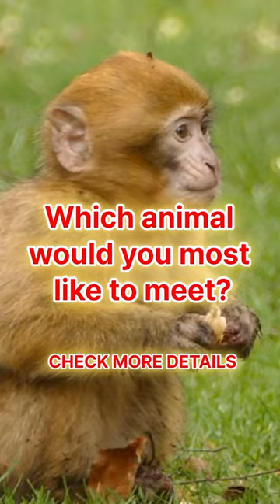SMALLEST MAMMALS TOP 10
1. Bumblebee Bat (2-2.5 grams)
Origin: Thailand
Title: Smallest echolocating mammal
Facts: Truly living up to its name, this bat navigates the night with high-frequency sounds despite its miniature size. Its echolocation calls are among the highest recorded for any bat.

2. Kitti's Hog-nosed Bat (2-3 grams)
Origin: Southeast Asia
Title: Smallest mammal by length
Facts: Measuring just over an inch long, this bat uses its unique nose structure to sniff out insects in the undergrowth. Their echolocation calls are among the highest frequency of any bat.

3. White-bellied Pygmy Mouse (3-4 grams)
Origin: Africa
Title: Smallest rodent
Facts: Living in grasslands and savannas, this tiny mouse feeds on seeds and insects. Its small size helps it escape predators like snakes and owls.

4. Etruscan Pygmy Shrew (3-4 grams)
Origin: Africa
Title: Smallest mammal in Africa
Facts: Not to be confused with its European cousin, this shrew scurries through leaf litter in savannas and forests, playing a vital role in the local ecosystem by consuming invertebrates.

5. Pygmy Possum (4-5 grams)
Origin: New Guinea
Title: Smallest marsupial and one of the smallest placental mammals
Facts: Weighing as much as a teaspoon of sugar, this tiny arboreal marsupial feeds on pollen and nectar, navigating tree cavities with remarkable agility.

6. Etruscan Shrew (4-8 grams)
Origin: Eurasia
Title: Smallest mammal by weight
Facts: Weighing less than a nickel, this tiny insectivore has the fastest metabolism of any mammal, needing to eat its own body weight daily. Its heart beats up to 1,200 times per minute!

7. African Pygmy Mouse (6-8 grams)
Origin: Africa
Title: One of the smallest rodents in Africa
Facts: Found in savannas and grasslands, this mouse uses its small size to navigate complex underground burrows. They feed on seeds and insects and play a role in seed dispersal.

8. Elephant shrew (45-55 grams)
Origin: Africa
Title: Smallest elephant shrew
Facts: Despite its name, this insectivore isn't related to elephants but has a long, flexible snout for sniffing out insects in the soil. They are solitary animals and communicate through scent marking.

9. Least Weasel (30-60 grams)
Origin: North America and Eurasia
Title: Smallest carnivore
Facts: Despite its size, this fierce hunter takes down prey much larger than itself, using its sharp teeth and agility. It's an important predator in controlling rodent populations.

10. Pygmy Marmoset (110-140 grams)
Origin: Amazon rainforest
Title: Smallest primate
Facts: This adorable primate feeds on insects, fruits, and sap, navigating the forest canopy with incredible acrobatic skills. They live in complex social groups and communicate through a variety of vocalizations.